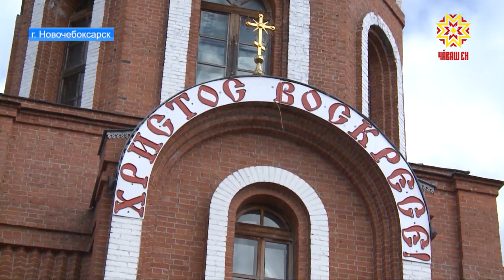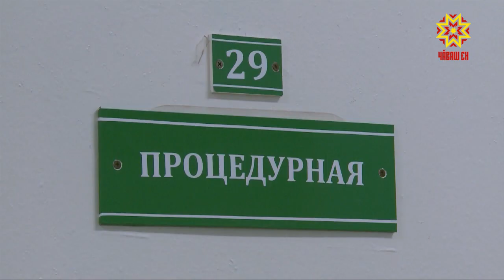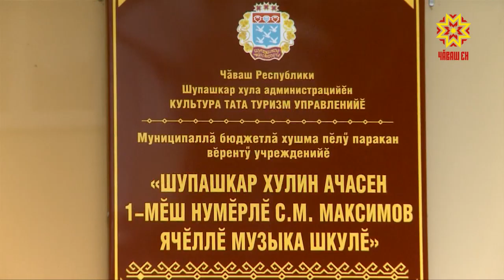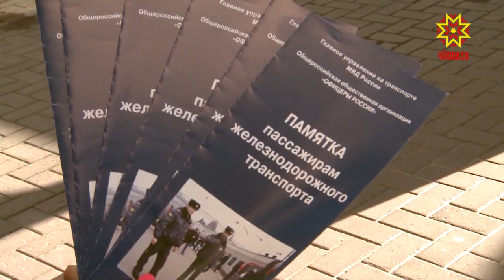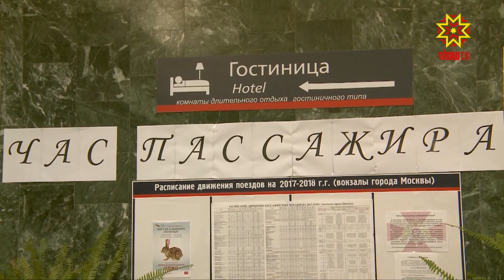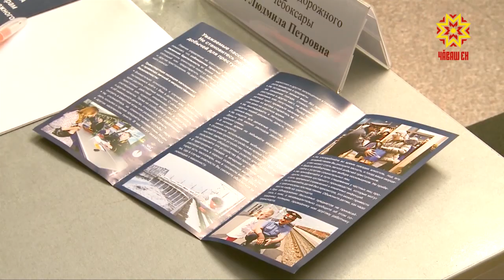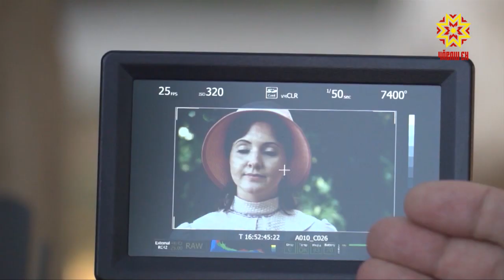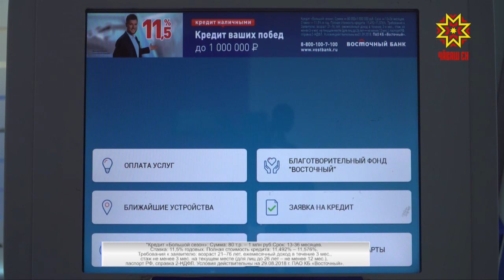Республика 19.09.2018 на русском языке. Вечерний выпуск